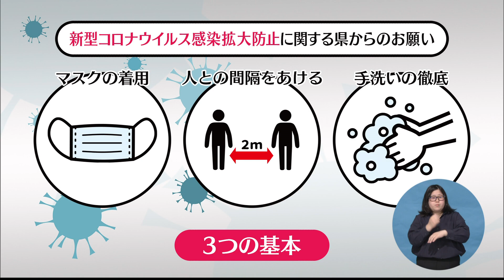いいトコ山梨【#59 日本航空教育協会】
青木美菜 (UTYアナウンサー)がカメラ片手に県 内の素晴らしい場所や物、素敵な人々と出会い、その思い出を写真に納める。

今回のいいトコ山梨は、甲斐市にある財団法人日本航空教育協会。
日本航空教育協会では、空の仕事身近に感じてもらう為、キャビンアテンダントやパイロットの職業体験を実施していたり、ドローンパイロットの養成に力を入れるなど、航空に関する啓蒙活動に力をいれている。
番組では、モーターグライダーに乗って甲府盆地を空から堪能する。